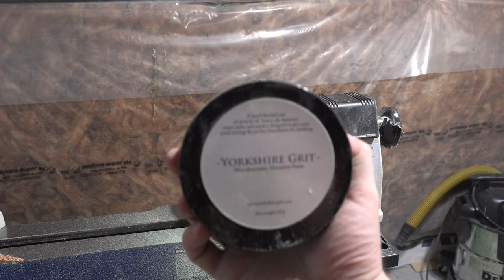Woodturning | Paper Bowl!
Today's video:

This may come as a surprise, but this was by far the hardest project I've turned to date, both literally and figuratively. I don't know exactly what happened, but I think the paper and the resin somehow combined to make an insanely hard material that my steel bowl gouge could barely cut through; the finished bowl is far heavier, and therefore denser, than you'd expect. I had to sharpen my tool probably a dozen times or more just to finish this bowl. I'm not sure if I just need to get some carbide tools for projects like these or what, but until then, I don't think I'll be doing another paper/resin project for a while :D

Anyways. To start this project off, I made a rectangular mould from foam core that was just slightly larger than a typical 8.5x11 sheet of paper. I then selected a bunch of different card stock papers in various greens and browns to give it a really earthy/foresty look and layered it all outside of the mould first. For resin, I used SquidPoxy's Squid Cast. This resin is a very thin, slow setting epoxy that has a 10+ working window, which you definitely need for a project like this. You can't tell from the video, but it took me over two hours to get all the paper into the mould and thoroughly coated in resin. I first poured most of the resin into the mould and then inserted the card stock paper in afterwards, one page at a time. As the mould was too large to go in my pressure pot, I simply placed a piece of oak on top of all the paper and weighed it down with as much weight as I could find, hoping that the pressure would force out any air that might have been trapped between pages. Once it fully cured over the course of a week, I cut the blank into a square (I think I might turn the off cut into a few pens?), mounted it on a waste block, and began turning. Like I said, this was where I ran into my difficulties. After struggling to get the thing round and the outside turned, I turned out a mortise, mounted it on my nova check, and hollowed out the inside. Typically, I sand all my epoxy projects up to 3000 grit, but I noticed early on that the sanding scratches were really difficult to see on this paper/resin material. I think I only went up to 320/400. I then finished it with some Yorkshire Grit polishing paste.

If I were to do things differently:

Like I mentioned, this project was very difficult just because of how hard the paper/resin material was to turn. I'm slightly confused by this, simply because I've recently turned paper pens of the exact same material (video here if you'd like and for that project, I don't recall it being so hard. Maybe that's just because there was so little material to remove relative to this bowl? Who knows. I've been meaning to get some carbide tools for quite some time now, so once I do, perhaps I'll give this paper/resin idea another shot and see how hard/easy it is to remove material with some harder tools. This difficulty aside, I really do love these sorts of projects. The layering of the paper makes for some really unique looks, and I definitely do want to try some more of these in the future.

Can't Stay No Longer - Daxten
Lovers Lane - Tomas Skyldeberg